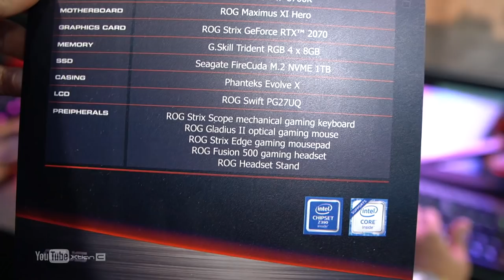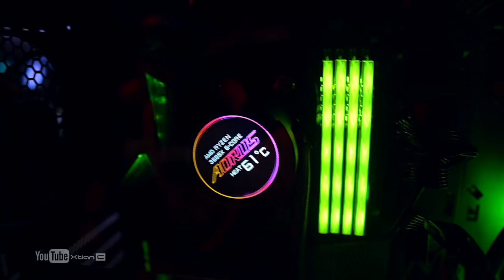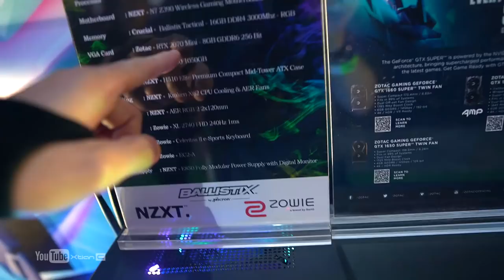VLOG: My First Nvidia Geforce Video Card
Raw VLOG: Ang kauna unahang kong Nvidia Geforce video card.

Credits:
Shot and Edited by
Xtian Capinpuyan